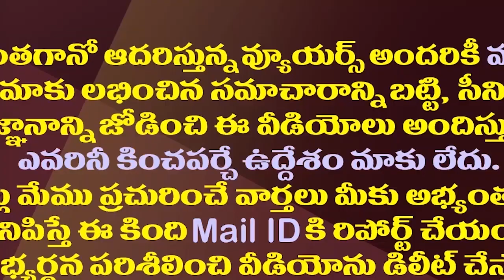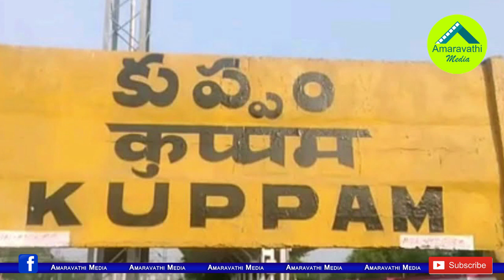జగన్ కుప్పం పర్యటన దెబ్బకు చంద్రబాబు ఎంత కంగారుపడ్డారో చూడండి| TDP Released Document On Kuppam